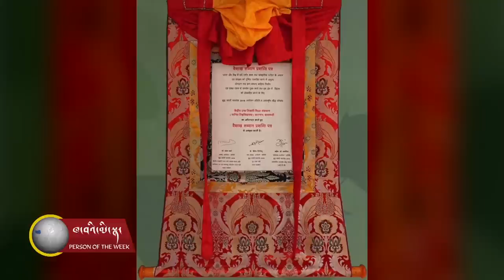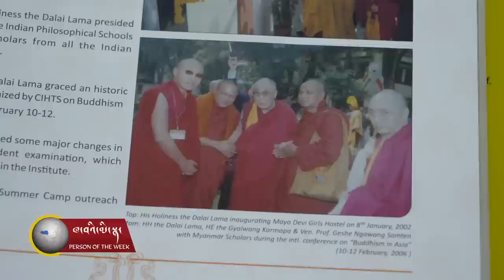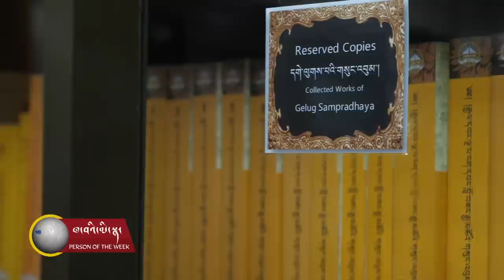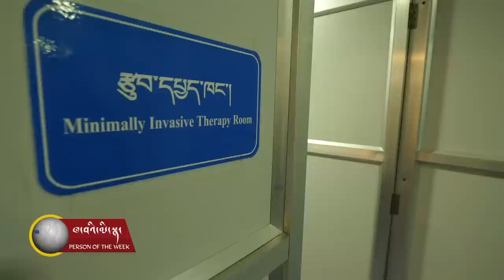ཝཱ་ཎ་བོད་ཀྱི་གཙུག་ལག་སློབ་གཉེར་ཁང་གི་རིགས་བདག་ཆེན་མོ་དགེ་བཤེས་ངག་དབང་བསམ་གཏན། Geshe Ngawang Samten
ཝཱ་ཎ་དབུས་བོད་ཀྱི་གཙུག་ལག་སློབ་གཉེར་ཁང་གི་རིགས་བདག་ཆེན་མོ་དགེ་བཤེས་ངག་དབང་བསམ་གཏན།
Khawae Mina: Prof. Geshe Ngawang Samten, Vice Chancellor of Central Institute of higher Tibetan Studies (CIHTS)
ཝཱ་ཎ་དབུས་བོད་ཀྱི་གཙུག་ལག་སློབ་གཉེར་ཁང་གི་རིགས་བདག་ཆེན་མོ་དགེ་བཤེས་ངག་དབང་བསམ་གཏན་ལགས་ནི་བོད་མིའི་ཤེས་རིག་གོང་འཕེལ་གྱི་བརྒྱུད་རིམ་ཁྲོད་གཟེངས་སུ་ཐོན་པའི་ཕྱག་ལས་གནང་མཁན་གྱི་ཤེས་ཡོན་ཅན་ཞིག་ཡིན་པ་དང་། ཁོང་གིས་ད་བར་ལོ་ངོ་༢༣ རིང་ཝ་ཎ་བོད་ཀྱི་གཙུག་ལག་སློབ་གཉེར་ཁང་གི་ངེས་སྟོན་པ་དང་རིགས་བདག་ཆེན་མོའི་ཐུགས་འགན་བཞེས་ཡོད་པ་དང་། ༢༠༠༩ ལོར་ཁོང་ལ་རྒྱ་གར་གཞུང་གི་ཆེ་མཐོའི་པདྷ་མ་ཤྲི་གཟེགས་རྟགས་ཐོབ་ཡོད། ཁོང་གིས་བོད་ཀྱི་རིག་གཞུང་མི་ཉམས་རྒྱུན་འཛིན་དང་རིག་གནས་རྒྱ་བསྐྱེད་སླད་ཕུགས་མདུན་འཕེར་བའི་ཆེད་ལས་ཉམས་ཞིབ་མི་སྣ་གསོ་སྐྱོང་གནང་བཞིན་འདུག ཐེངས་འདིའི་ཁ་བའི་མི་སྣའི་ལས་རིམ་ནང་དགེ་བཤེས་ངག་དབང་བསམ་གཏན་ལགས་དང་གླེང་མོལ་ཞུས་པ་ཡིན།
Prof. Geshe Ngawang Samten, Vice Chancellor of Central Institute of higher Tibetan Studies (CIHTS) is one of the well-known academician serving more than 20 years in one of foremost Tibetan institute of higher studies. He is an author, lecturer and recipient of Govt. of India’s Padma Shri award (one of the country’s highest civilian award). Improving the academic standards of CIHTS Prof. Samten’s believes that Teaching and Research are the fundamental basis for preserving and promoting once unique Culture and Literature. Host Tenzin Norsang invites Geshe Ngawang Samten in person of the week program.